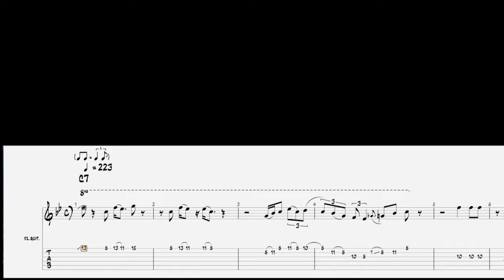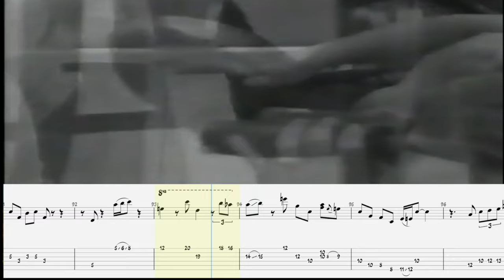George Benson Guitar Tab (1966 Newport Jazz Fest)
This video features George Benson in his early 20s ripping a solo during the 1966 Newport Jazz Fest. Even at this young age, he was a virtuoso. How could Rolling Stone and others leave them off their top guitarist list? He's literally one of the greatest guitarists who ever lived, and he sold millions of records!

Video courtesy of @jellison7.